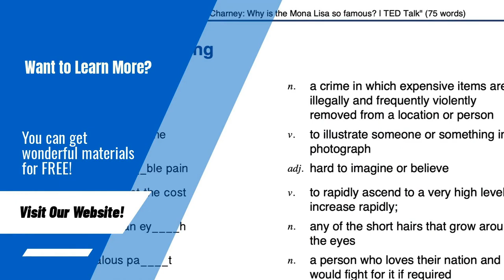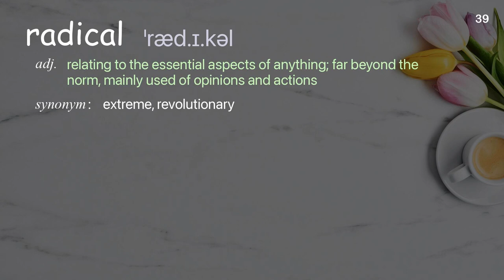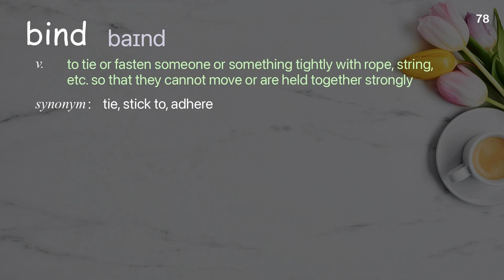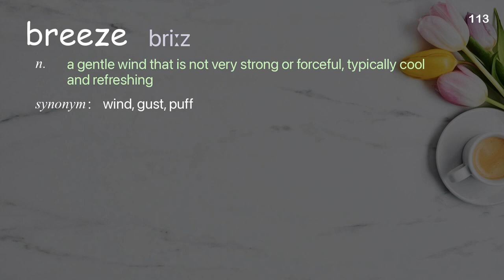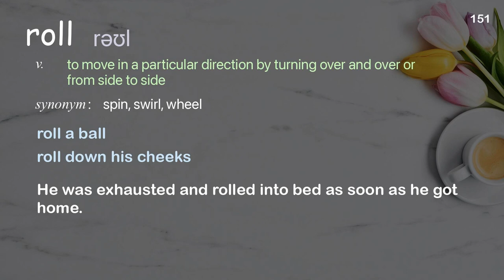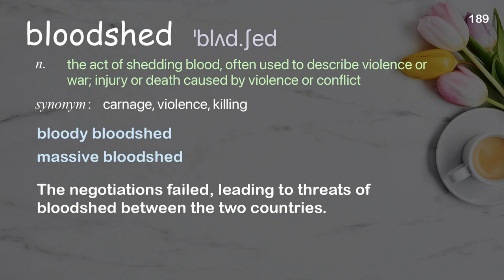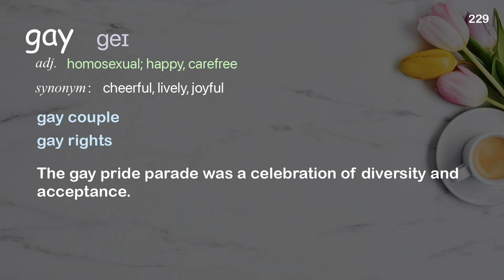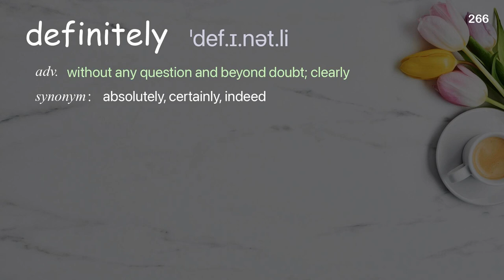266 Academic Words Ref from "Kavita Ramdas: Radical women, embracing tradition | TED Talk"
■PLEASE NOTE

■Reference Source
Kavita Ramdas: Radical women, embracing tradition | TED Talk